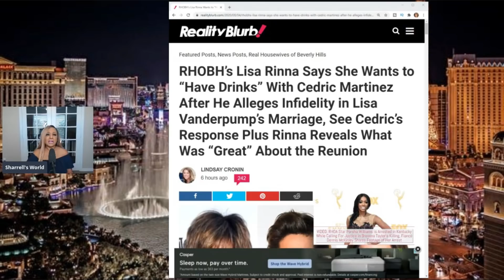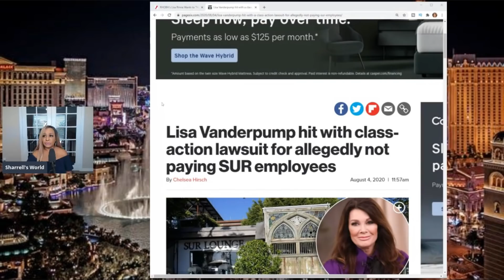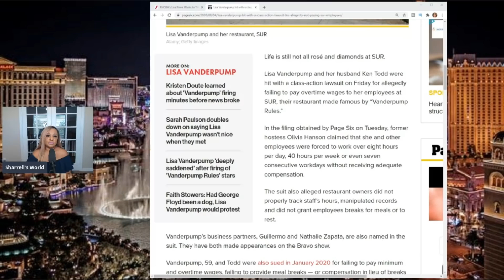Cedric ex RHOBH accuses Ken of cheating! Lisa Rinna still hates Lisa Vanderpump 2 years later!